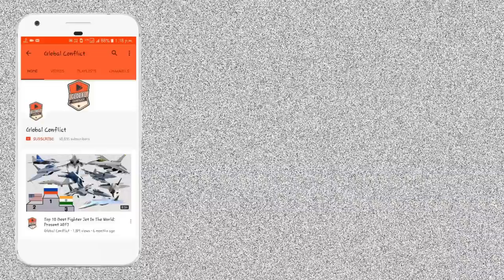HAL Prachand का बढ़ेगा Strike Range, India ने बनाया Helicopter Engine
The HAL Prachand is an Indian multi-role, light attack helicopter designed and manufactured by the Hindustan Aeronautics Limited (HAL) under project LCH. It has been ordered by the Indian Air Force and the Indian Army. Its flight ceiling is the highest among all attack helicopters in the world.

The true impetus for the development of the LCH Prachand came in the form of the Kargil, a conflict fought between India and neighbouring Pakistan in 1999, which revealed the Indian armed forces lacked a suitable armed rotorcraft capable of operating unrestricted in the high-altitude theatre. Accordingly, both HAL and the Indian armed forces commenced exploratory efforts towards the conceptualisation of a combat helicopter to perform in this role. During 2006, the company announced that it had launched a development programme to produce such a rotorcraft, referred to simply as the LCH or Light Combat Helicopter. Originally, the LCH was anticipated to attain initial operating capability (IOC) by December 2010, however development of the type was protracted and subject to several delays, some of which having been attributed to suppliers.

The LCH Prachand drew extensively on an earlier indigenous helicopter developed and manufactured by HAL, the ALH Dhruv; using this rotorcraft as a starting point has been attributed as significantly reducing the cost of the programme. On 29 March 2010, the first LCH prototype performed its maiden flight. An extensive test programme, involving a total of four prototypes, was conducted. During the course of these tests, the LCH gained the distinction of being the first attack helicopter to land in Siachen, having repeatedly landed at several high altitude helipads, some of which being as high as 13,600 feet (4145 meters) to 15,800 feet (4815 meters). During mid-2016, the LCH was recognised as having completed its performance trials, paving way for the certification of its basic configuration. On 26 August 2017, limited series production of the Prachand was formally inaugurated. On 19 November 2021, Prime Minister Narendra Modi formally handed over the LCH to IAF Air Chief Marshal Vivek Ram Chaudhari, clearing way for full scale induction. On 3 October 2022, the LCH was formally inducted into the IAF and officially renamed "Prachand".

On 7 August 2020, IAF's Vice Chief Air Marshal Harjit Singh Arora flew an LCH from Thoise to Leh accompanied by a HAL test pilot in full mission configuration. On 12 August 2020, HAL announced that the Indian Air Force has deployed two LCH prototypes to Ladakh for conducting armed patrols from forward air bases. It can perform offensive operations at Siachen Glacier-Saltoro Mountains region. In January 2021, government gave initial approval for the production of an initial batch of 15 LCHs, ten for the IAF and five for the AAC.

On 1 June 2022, an attack squadron was raised by the Army Aviation Corps in Bangalore. A total of seven squadrons are planned, each with ten helicopters. IAF formally inducted HAL Prachand into 143 Helicopter Unit at Jodhpur Air Force Station on 3 October 2022.